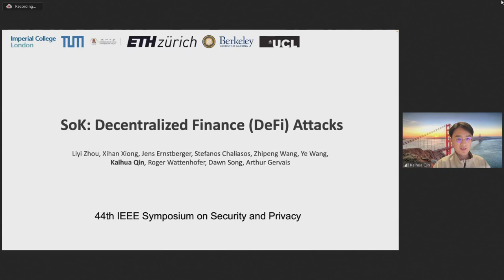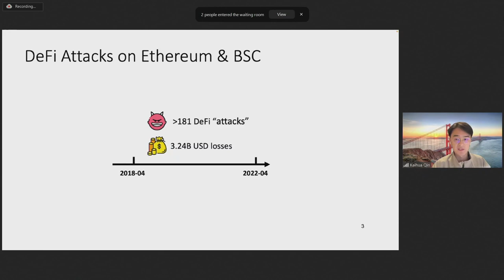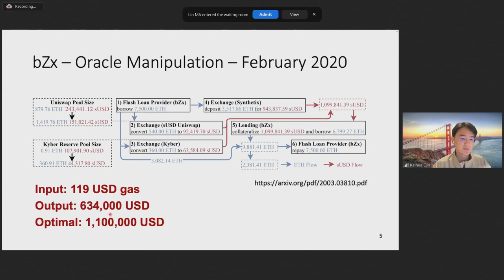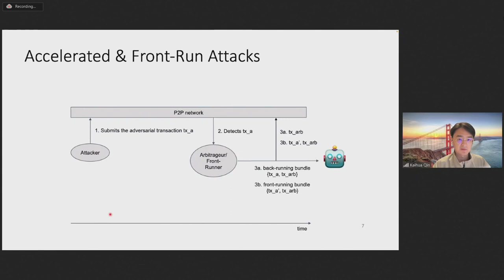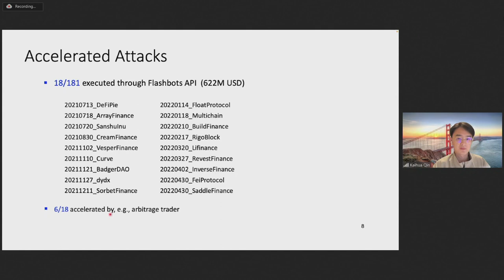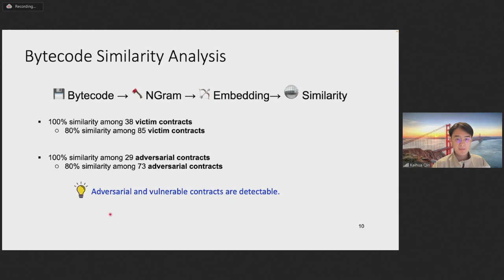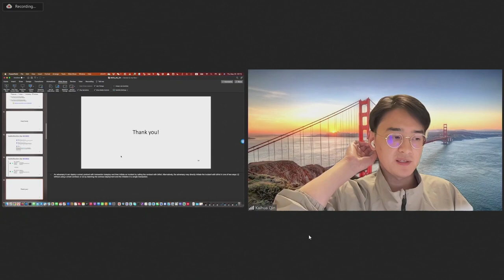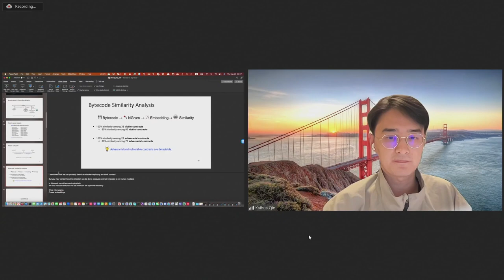SoK: Decentralized Finance (DeFi) Attacks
Liyi Zhou (Imperial College London), Xihan Xiong (Imperial College London), Jens Ernstberger (Technical University of Munich), Stefanos Chaliasos (Imperial College London), Zhipeng Wang (Imperial College London), Ye Wang (University of Macau), Kaihua Qin (Imperial College London), Roger Wattenhofer (ETH Zurich), Dawn Song (UC Berkeley), Arthur Gervais (University College London)